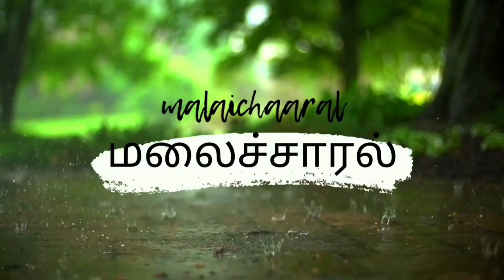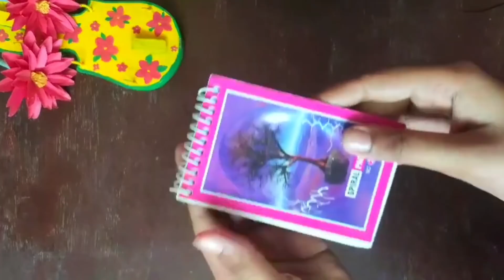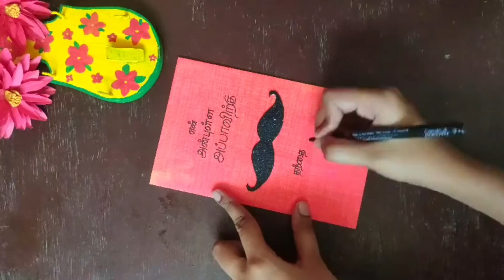DIY Father's day gift ideas அன்பான அப்பாவிற்கு அழகான பரிசுகள்